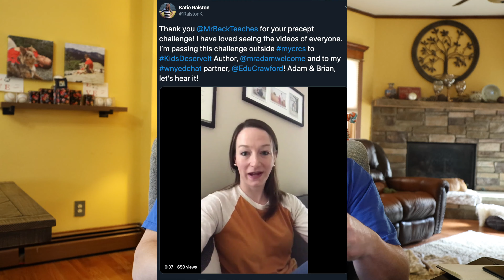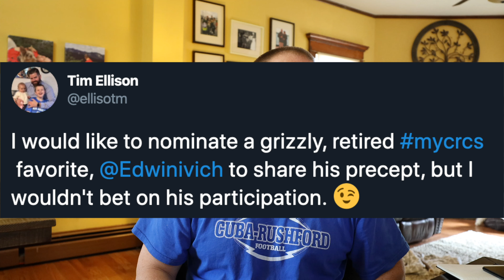Rebel Express Show 2020-4-2